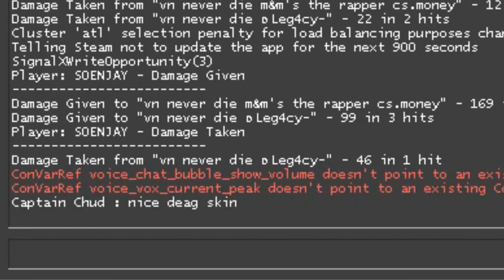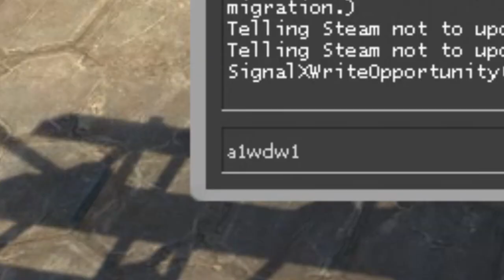he unboxed a knife (CS:GO Wingman)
Every once in a while, you get the urge to unbox one box to remind yourself that unboxing is rigged. Then things like this happen to shift the balance.